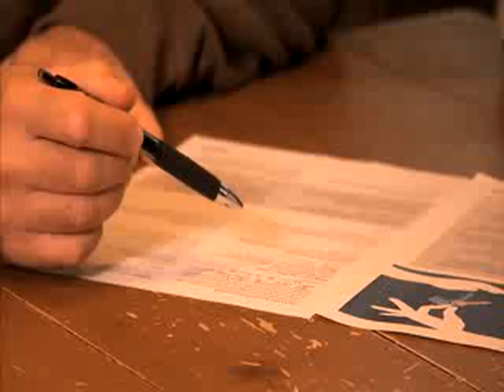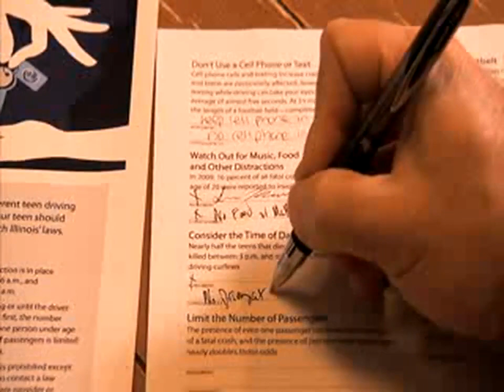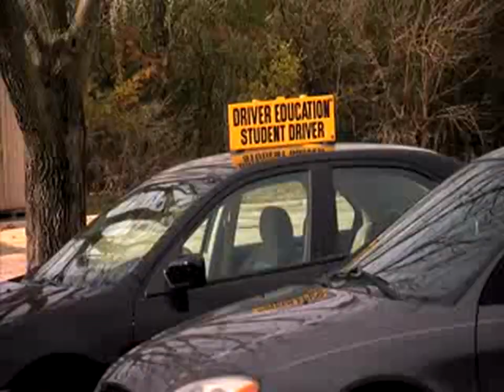July 4 Declared Deadliest Day for Teens and Americans on the Road720P HD